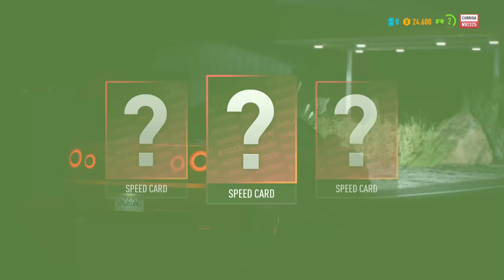Need For Speed: Payback no EA Access [XGiggsBR]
Need For Speed: Payback está grátis no EA Access e é 4k!
Need For Speed: Payback is free on EA Access and it's 4k!